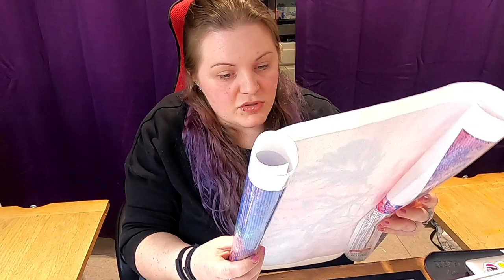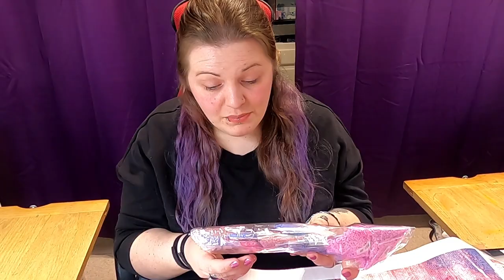Unboxing Gudfel 💎 Thématique Capteur De Rêves 💎 [Diamond Painting]